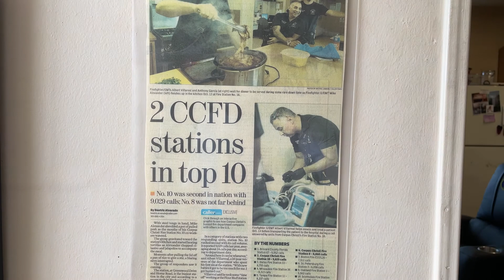City of Corpus Christi | Bond 2022 Proposition C / Public Safety - Corpus Christi Fire Department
The Bond 2022 Program is broken up into four propositions for citizens to vote on in the November 8 election. Proposition C will allocate $10 million dollars on 5 Public Safety projects.
Proposition C will include the replacement of two fire stations, fire stations #8 and #10 for the Corpus Christi Fire Department and a Fire Department Resource Center  Proposition C projects will also include two police substations to accommodate our growing population.

All Public Safety Projects:
District 1: $1 million dollars
- Calallen Police Sub-station (Design Only)

District 2: $2 million dollars
- Fire station 10 replacement (Design Only)

District 3: $3 million dollars
- Fire station 8 replacement (Design Only)
- Fire Department Resource Center Phase 2 (Wellness and Training)

District 5: $4 million dollars
- Far south Police Sub-station (Design Only)

Some of the guiding principles for project selection include:

Major Citywide Signature Projects
Rough Proportionality
Improve Public Safety Facility
Focused on Projects Creating Economic Development
Enhance the functionality of Recreational Areas
Investment in Major Corridors
Increase Road Capacity
Increase Connectivity
Project Continuation

The City of Corpus Christi has biennially approved and implemented two-year General Obligation Bond programs that consist of citywide infrastructure projects that are approved by the voters.

ALL BOND 2020 PROJECTS ARE CURRENTLY IN THE DESIGN PHASE, IN CONSTRUCTION, OR HAVE BEEN AWARDED A CONTRACT.